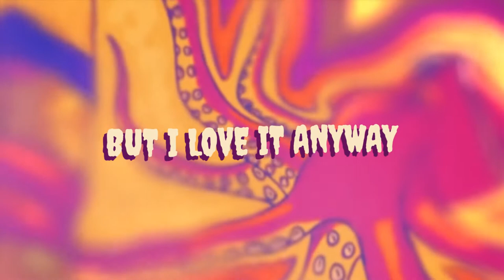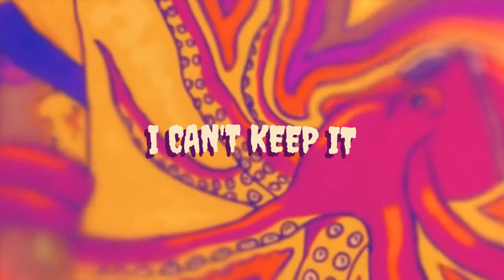La Playa - Barrier Beach (Official Lyric Video)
welcome to mustard music's official YouTube page! more than just music, we are home to many fast-rising OPM artists!